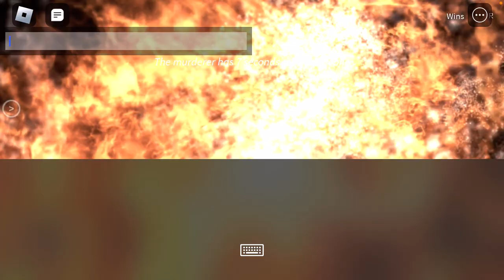Today We are playing Break￼ Point ￼￼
I feel like I Was being targeted for some reason￼